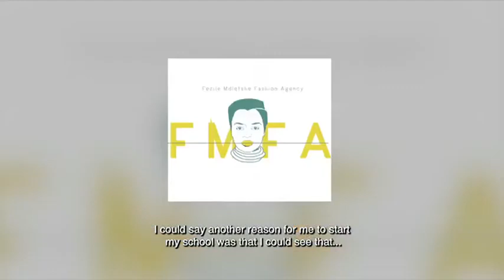The Hustlers Corner at the Durban Business Fair Episode 10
Fezile Fashion Skills Academy (FFSA) is a young vibrant fashion hub for aspiring creatives. Established by former Durban University of Technology Lecturer with over 15 years of industry experience, the academy prides itself with providing quality education. The academy provides accredited training services and the development of programmes for Design, Clothing Manufacturing and Entrepreneurship. With an electrifying passion, the team brings a fresh and contemporary feel for fashion enthusiasts alike. To lead, maintain being relevant and trendy is the name of our game. We are all geared up to educate, while providing ideal avenues to make your career in fashion a huge success.

Watch The Hustlers Corner on Business Day TV Channel 412 on DSTV every Thursday at 16:45 CAT